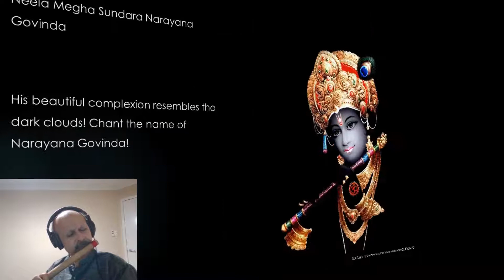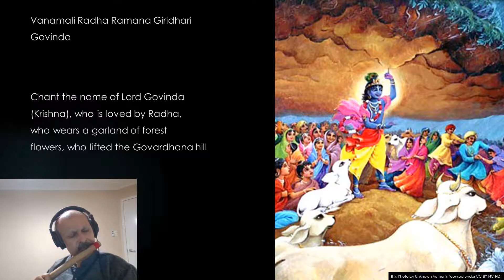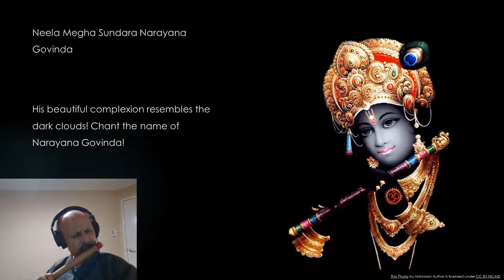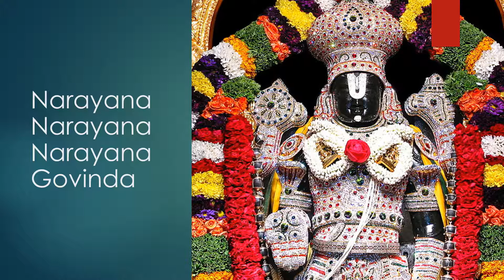Flute rendition of "vanamali radha Ramana"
Song: Vanamali Radha Ramana
Traditional Bhajan